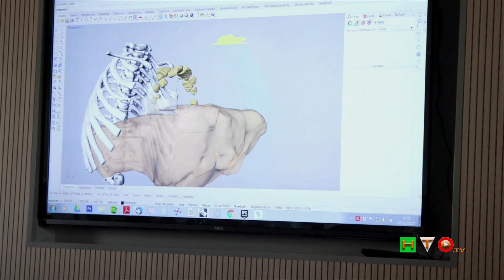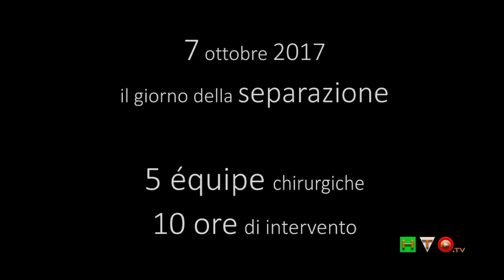OPBG: BAMBINO GESU’: Separate gemelle siamesi algerine unite per addome e torace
10 ore di camera operatoria e alternanza di 5 équipe per un totale di 40 persone. Modelli 3D per simulare l’operazione. E’ il secondo caso nella storia dell’Ospedale. Il primo oltre 30 anni fa. Il percorso di cura delle bambine rientra nell’ambito delle missioni umanitarie dell’Ospedale della Santa Sede.
Due gemelle siamesi di 17 mesi unite per il torace e per l’addome sono state separate con successo all’Ospedale Pediatrico Bambino Gesù di Roma. L’intervento di separazione su Rayenne e Djihene, provenienti dall’Algeria, è durato 10 ore ed è stato eseguito da un team multidisciplinare di circa 40 persone guidato dal prof. Alessandro Inserra, direttore del Dipartimento Chirurgico. Per preparare l’intervento sono stati realizzati modelli e stampe 3D delle gemelle. Una speciale procedura ha consentito di dimezzare la durata dell’operazione (in media di 18-20 ore) riducendo il tempo di esposizione delle bambine all’anestesia.
Nella storia dell’Ospedale è il secondo caso di separazione di gemelli siamesi. L’unico altro intervento di questo tipo risale all’inizio degli anni 80, più di 30 anni fa, e fu eseguito su due gemellini maschi. Anche in quel caso si trattava di siamesi toraco-onfalopaghi (con torace e addome uniti). Un’altra coppia di gemelle siamesi, ricoverate nel reparto di Neonatologia del Bambino Gesù, verrà separata nelle prossime settimane. Provengono dal Burundi e sono unite per la zona sacrale (pigopaghe). Il percorso clinico e chirurgico delle piccole pazienti algerine e burundesi rientra nell’ambito delle missioni umanitarie.